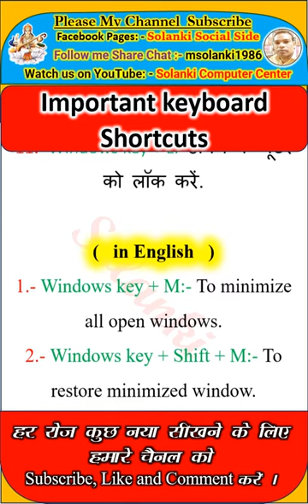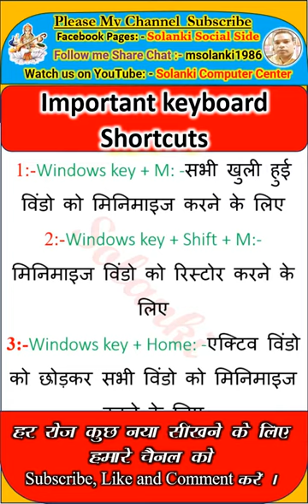Inportant Keyboard Shortcut Keys- 10...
इस वीडियो में सभी all in one Inportant Keyboard Shortcut Keys information मिलेंगे जो सभी एग्जाम में आते हैं  । इससे सभी की बेहतर तैयारी हो जाएगी ।